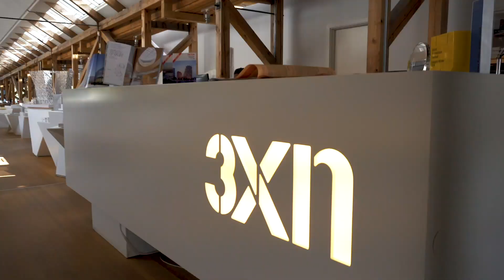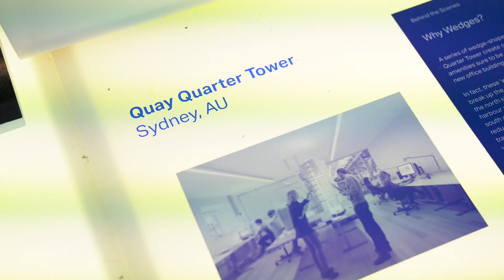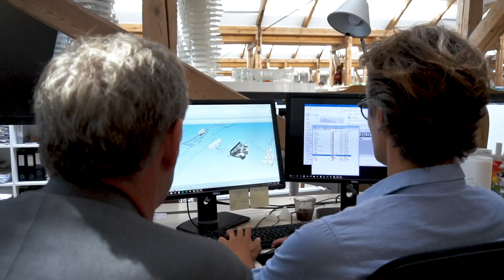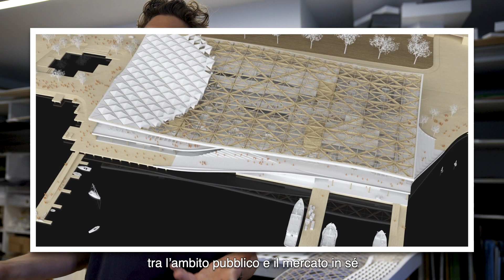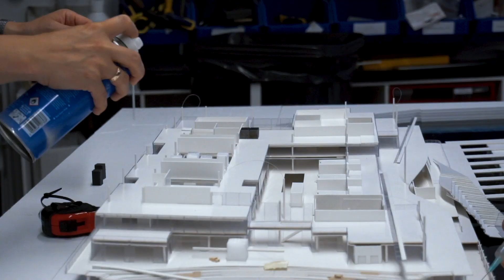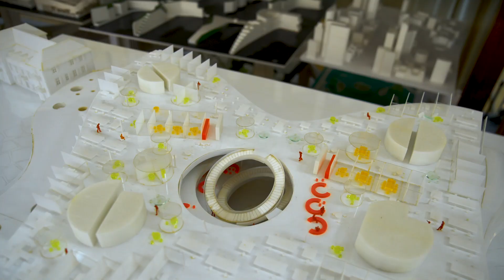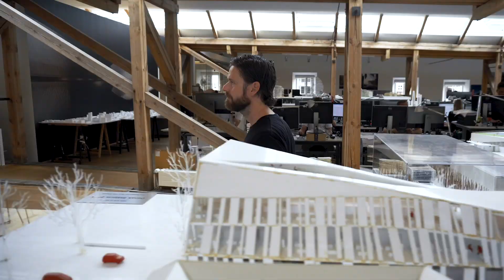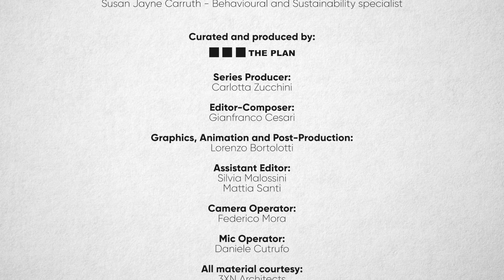The Architects Series Ep.11 - A documentary On: 3XN Architects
Fondato ad Aarhus (Danimarca) nel 1986 da Kim Herforth Nielsen, 3XN Architects è riuscito rapidamente ad assumere rilevanza internazionale. Con sede a Copenaghen e uffici a Stoccolma, Sydney, New York e Londra, lo studio si avvale di un team di 140 architetti provenienti da 20 paesi. Professionisti con background culturali e lavorativi diversi sono il cuore pulsante della struttura che mette al centro le persone, la loro creatività e il loro costante impegno a trovare soluzioni progettuali innovative, sostenibili e attente all’ambiente umano.

Questo e molto di più nell'undicesimo episodio di The Architects Series per SpazioFMG.